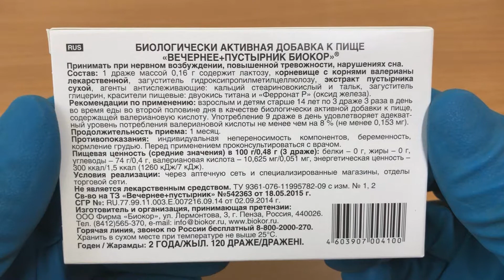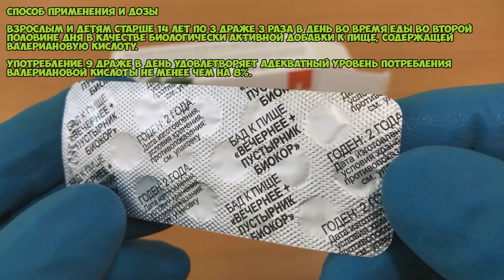Вечернее Биокор + пустырник инструкция по применению: Чем улучшить сон, снять нервное возбуждение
«Вечернее+пустырник Биокор» — эффективное успокаивающее средство на основе валерианы и пустырника.

Входящие в состав драже валериана и пустырник устраняют нервное возбуждение, помогают при нарушениях сна. Пустырник — «сердечная трава» — помогает при сильном сердцебиении, беспокойстве, одышке.

Успокаивающее средство «Вечернее+пустырник Биокор» — это многолетние исследования и разработки специалистов, которые совместили в себе научный труд и природное богатство.

Отсутствие сахара делает драже «Вечернее+пустырник Биокор» доступным для людей больных сахарным диабетом.

О чём видео:
0:00 Описание
0:26 Показания
0:43 Способ применения и дозы
1:07 Противопоказания
1:18 Побочные действия
1:22 Условия хранения и срок годности